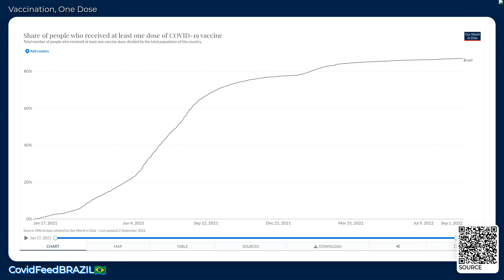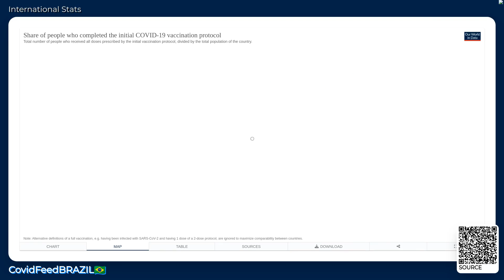CovidFeedBRAZIL🇧🇷 - September 03, 2022 - Coronavirus Stats & News, with LoFi 🎹